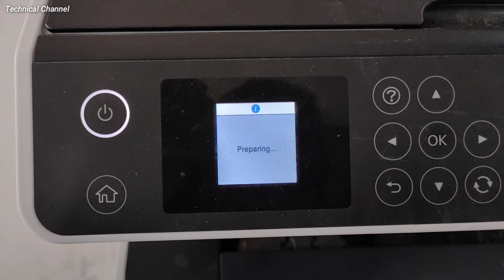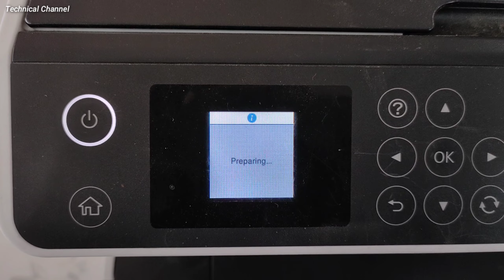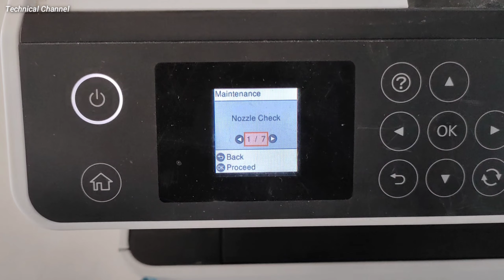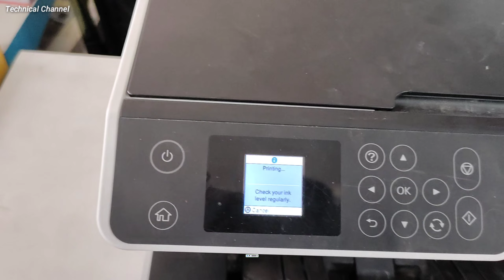Epson M2140 Paper remains inside Error, Epson M2140 Paper Jam Solve 100%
Epson M2140 Paper remains inside Error, Epson M2140 Paper Jam Solve 100% in hindi

5. Epson L3150,3152,3156 Printer WiFi Setup

Welcome to Technical Channel!!!